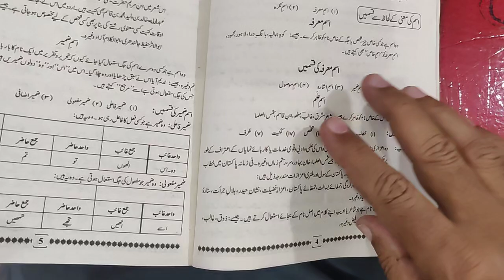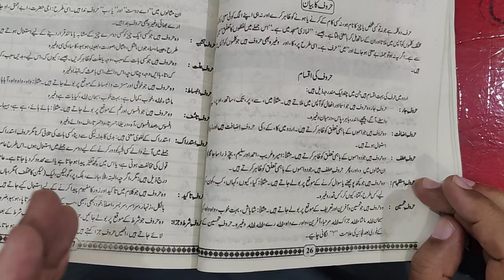Class#10th Urdu Lecture#4